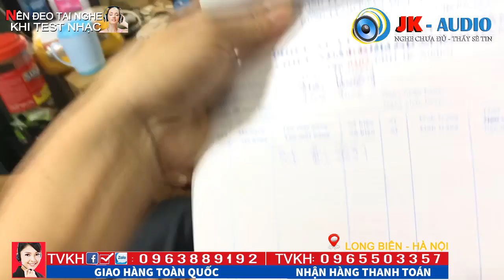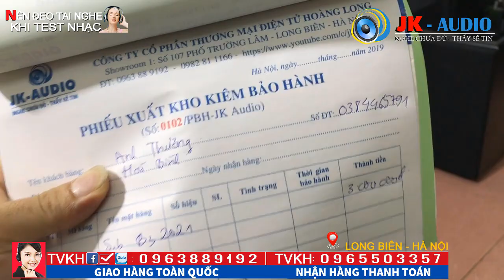Điều gì khiến anh Thương đi lúc 4h sáng từ Hòa Bình xuống JKaudio để lấy 1 em Sub B3 2021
Điều gì khiến anh Thương đi lúc 4h sáng từ Hòa Bình xuống JKaudio để lấy 1 em Sub B3 2021 - Nội thất cực khủng, đúng như quảng cáo, anh Thương đã bị chinh phục ngay từ nốt nhạc đầu tiên
Trước khi tới Anh Thương đã gọi điện cho JK audio từ hôm trước, màn hẹn hò này đã thực hiện thành công, và anh đã lấy 1 em sub vì nguồn tiền không có nhiều và còn hẹn JK audio trong 1 ngày gần nhất